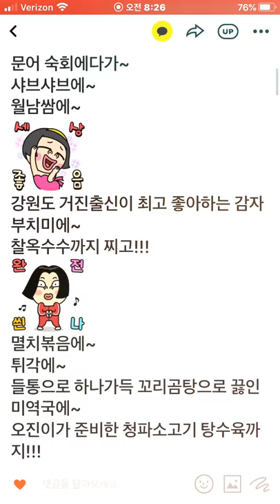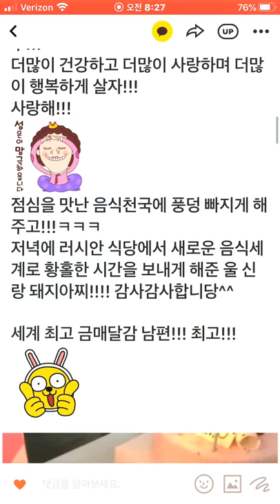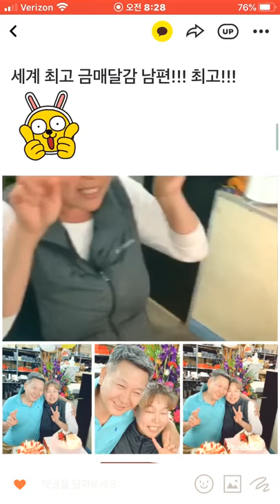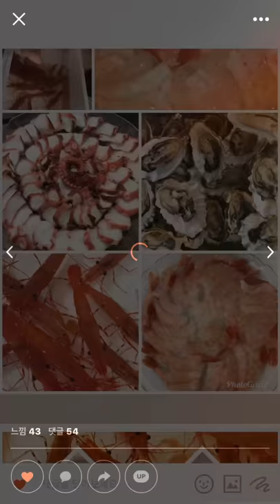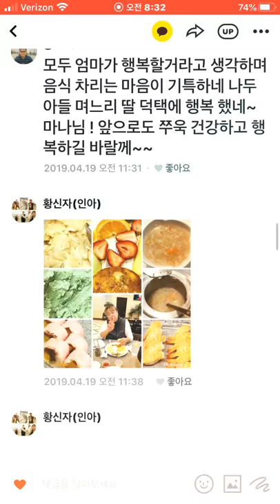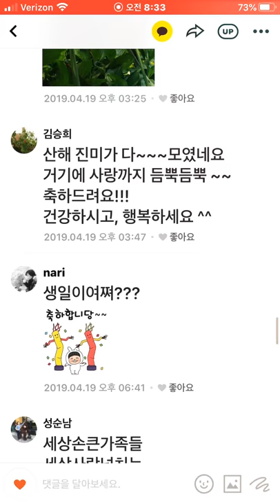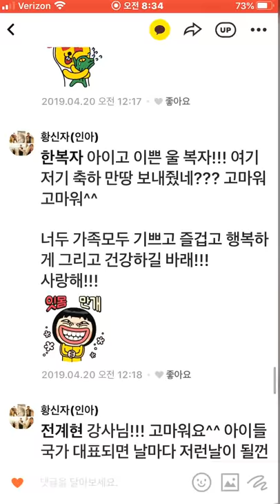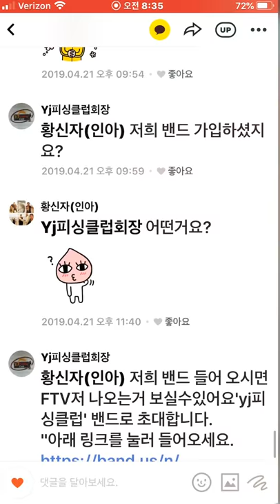생새우회 문어숙회 생굴등을 받은 2019년 생일잔치 Raw shrimp Octopus board Raw oysters 2019 Birthday Feast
생새우회 문어숙회 생굴 생새우회 문어숙회 생굴등을 받은 2019년 생일잔치 Raw shrimp Octopus board Raw oysters 2019 Birthday Feast

예전에 유트브 정식으로 시작하기 전에 그냥 맛보기로 짧은 영상 올린것이 조회수가 많아서... 그때 모습들이 담긴 카카오 스토리를 캡쳐해서 그곳에 Add할려고 했더니 잘 안되서 새로 올려드립니당^^
즐갑하세요~

구독~!!!
좋아요~!!!